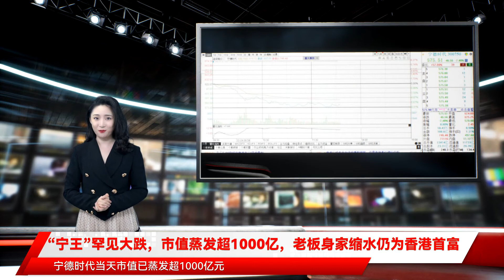“宁王”罕见大跌，市值蒸发超1000亿，老板身家缩水仍为香港首富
“宁王”罕见大跌，市值蒸发超1000亿，老板身家缩水仍为香港首富 12月24日 宁德时代股价重挫 盘中一度大跌逾8% 截至发稿 报575.51元/股 跌7.48% 总市值1.34万亿元 若按照宁德时代目前的股价来计算 宁德时代当天市值已蒸发超1000亿元 而随着股价下跌 宁德时代董事长曾毓群的身家也大缩水 福布斯实时富豪榜数据显示 曾毓群目前身家520亿美元 仍为香港首富